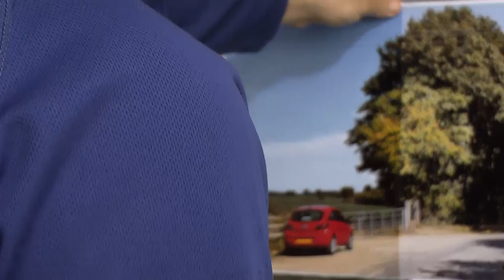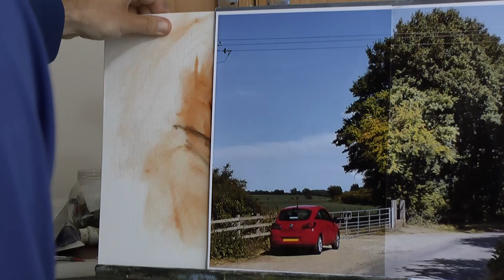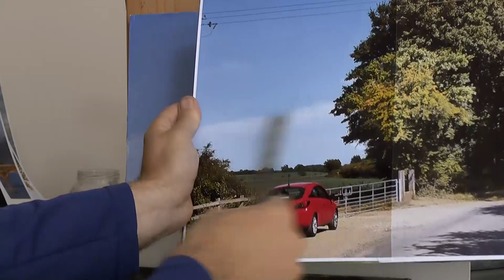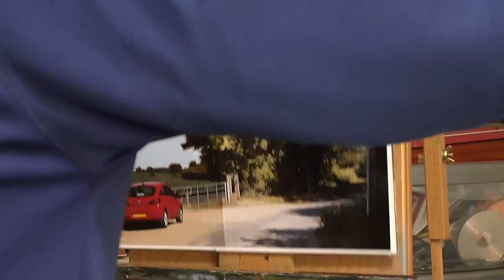The Red Parked Car Full Painting